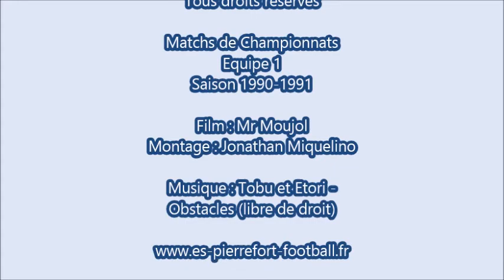ES Pierrefort retro : Matchs 1990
Matchs de l'équipe fanion lors de la saison 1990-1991.

Film : Mr Moujol
Montage : Jonathan Miquelino